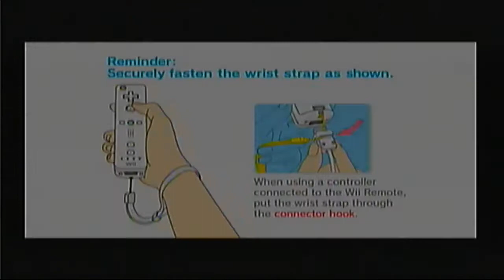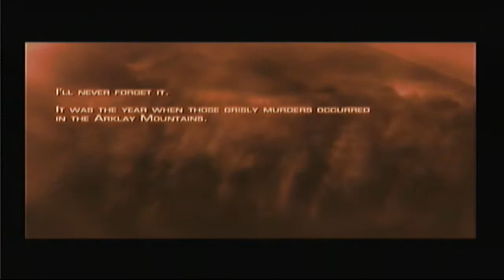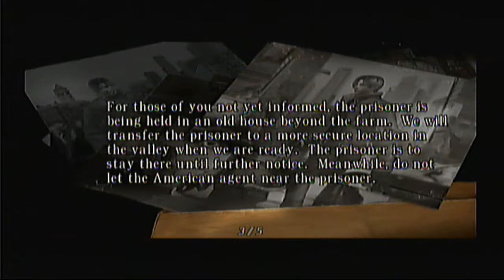Let's Play Resident Evil 4 - 01 - Old Friend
Finally back, and with an old friend to fight against this dark child of Resident Evil.